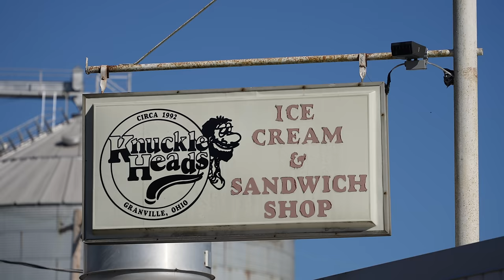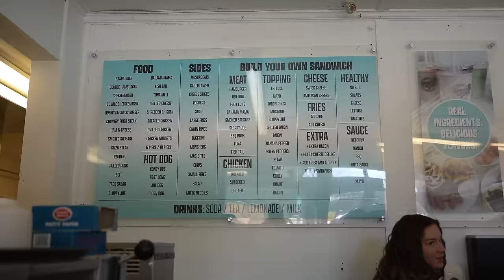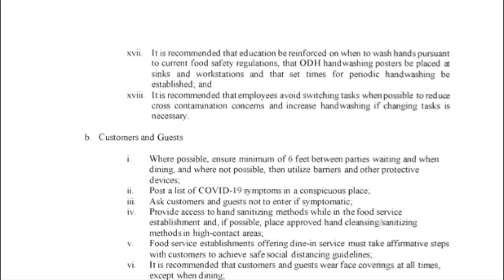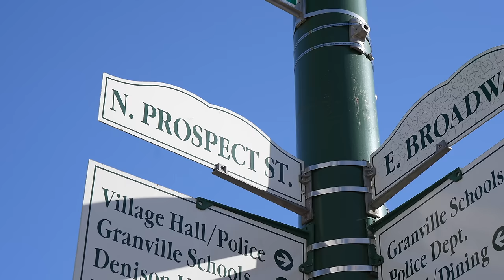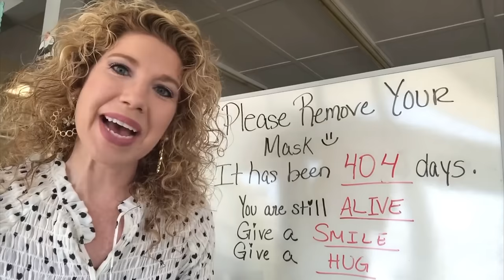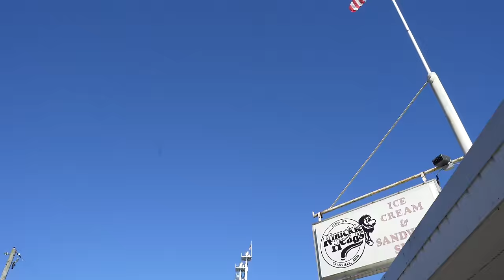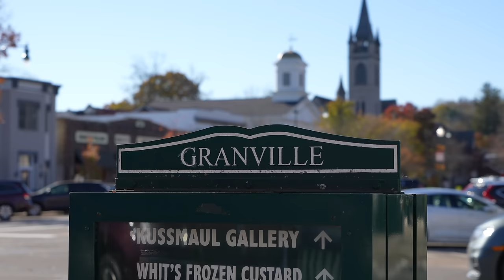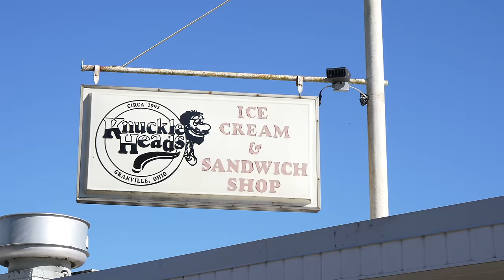The Story of Granville Ohio in 2020 / 2021 told by Jake & Sabrina Warner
Jake and Sabrina Warner own many businesses in Licking County, OH, including Knuckleheads, a local restaurant that got a lot of attention during the 2020 shutdown. Here is their journey through one of the hardest climates in American history.

When 2020 hit, new mandates were put in place, making it harder and harder for businesses to survive... That's when Jake and Sabrina made the difficult decision to stand by their convictions. Check it out this pressure & illegal action’s by the village of Granville is what brought us to North 64 Farms & many other promotions along the way! This is our American Under Dog story